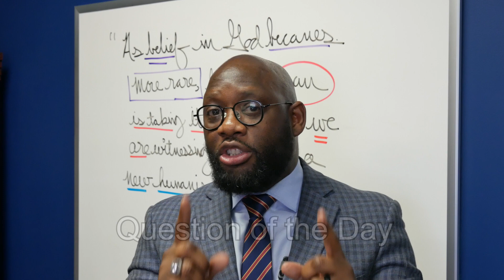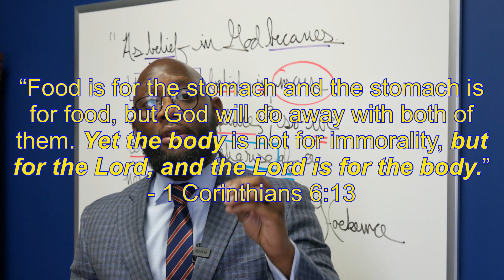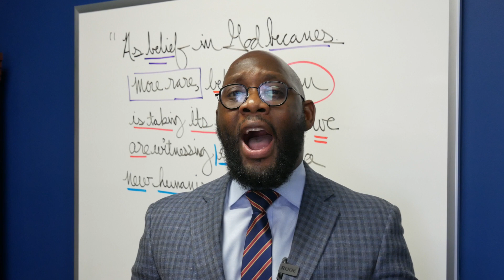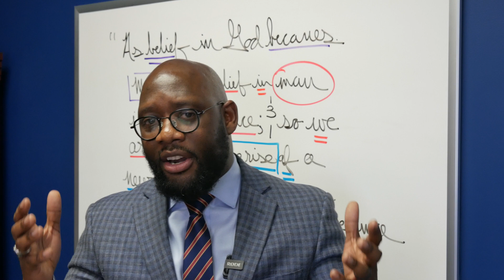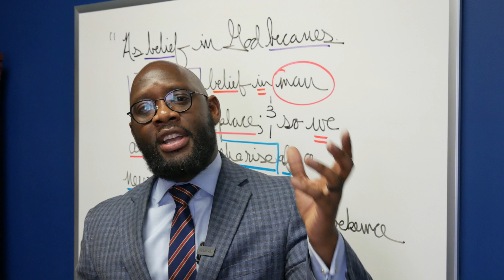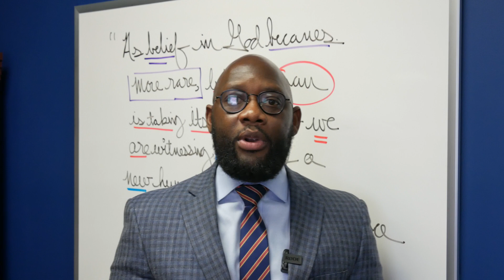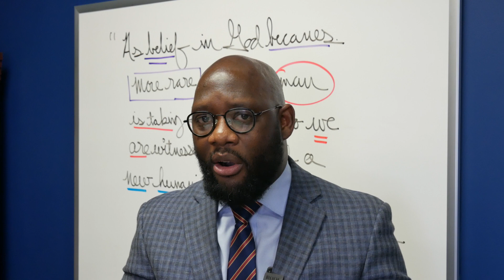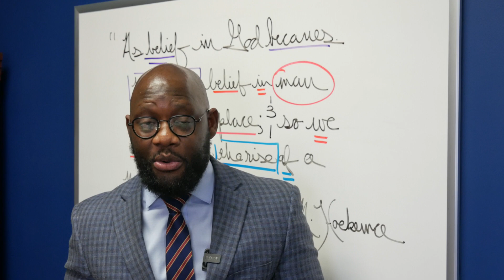4 Reasons You should not be CREMATED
In this video I give four reasons why the believer should be buried instead of being cremated.

1) The Lord is for our bodies and our bodies are for the Lord. Thus, we should also be pro body cf. 1 Corinthians 6:13; Romans 8:23.

2) Burning bodies in Scripture almost always demonstrates desecration and defilement.

3) Burying bodies shows that the believer has a future hope cf. 1 Corinthians 14:42-44.

4) The body of Jesus was not cremated. His body was cared for and it was buried.

These four reasons serve to show us that cremation should not be the course of action that we take in the event of our deaths. Rather, we should be good stewards over our bodies, not only in life, but also in death.